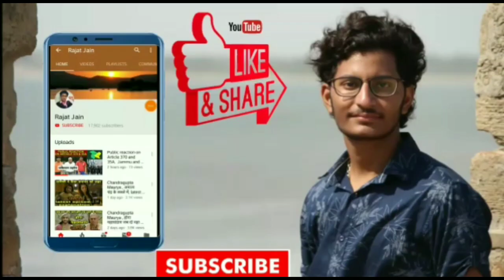डॉक्टर ने बताया आर्य का सच ,Patiala babes upcoming twist , नील पर फूटा मिनी का गुस्सा ,Rajat Jain